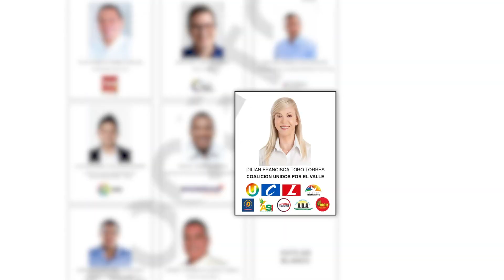Jovenes de Palmira apoyan la formación de educación para el trabajo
La propuesta de la candidata Dilian Francisca Toro de financiar la formación de cinco mil jóvenes en tecnología para combatir el desempleo fue bien recibido por los jóvenes de Palmira